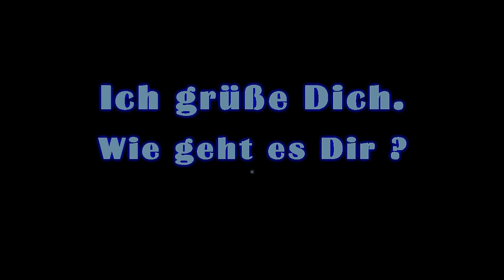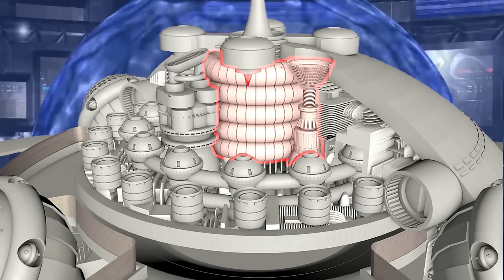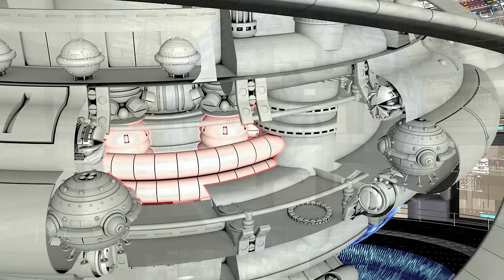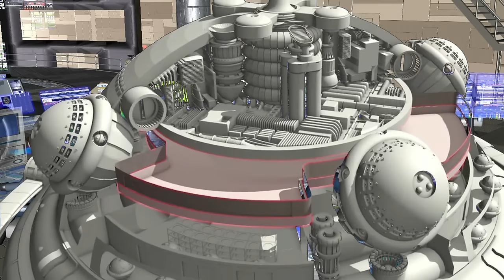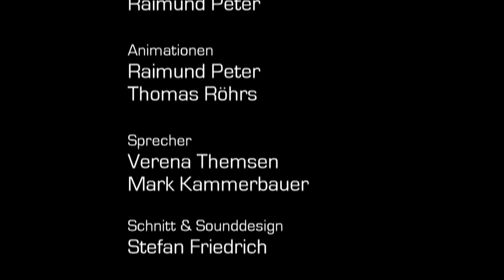Die neue RAS TSCHUBAI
In PERRY RHODAN 3250 kehrt die neue RAS TSCHUBAI in die Handlung zurück. Passend dazu wurde dieses Animationsvideo erstellt.

Nach den Ereignissen um den Chaotender FENERIK und die Yodosphäre wurde die sehr schwer beschädigte RAS TSCHUBAI zwischen 2072 und 2085 NGZ in der Clifton Callamon-Werft auf Luna einer intensiven Generalüberholung und Sanierung unterzogen bis zu ihrer Trägerstruktur.

Insbesondere die Ringwulst-Anordnung und die Beiboot-Hangaranlagen wurden grundsätzlich überarbeitet, um die Integration des Diogo-Akzelerators wie in den Schiffen der PATOMAN-Klasse durchzuführen.

Es steht nur noch der Abnahmeflug aus, dann ist das Fernraumschiff der Galaktiker wieder einsatzbereit.

Idee:
Gregor Paulmann
Verena Themsen

Konzept und Design:
Gregor Paulmann
Raimund Peter

Animationen:
Raimund Peter
Thomas Röhrs

Sprecher:
Verena Themsen
Mark Kammerbauer

Schnitt & Sounddesign:
Stefan Friedrich

© PERRY RHODAN by Heinrich Bauer Verlag KG, Hamburg